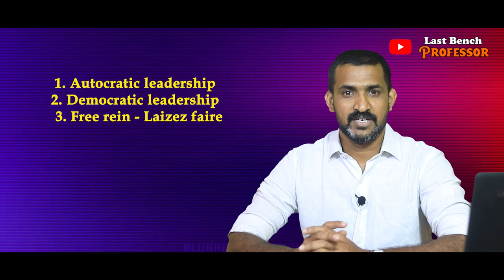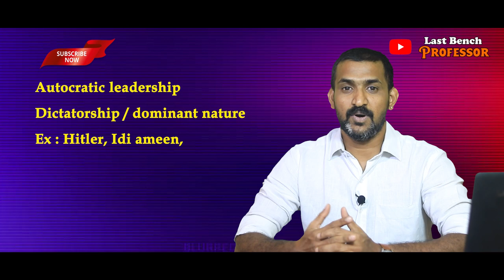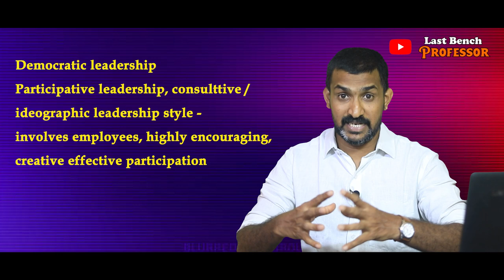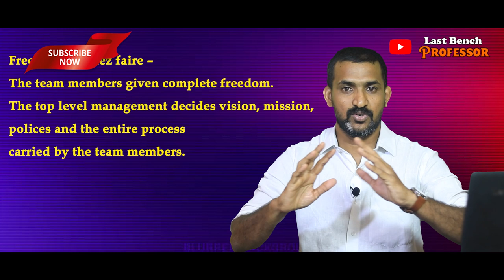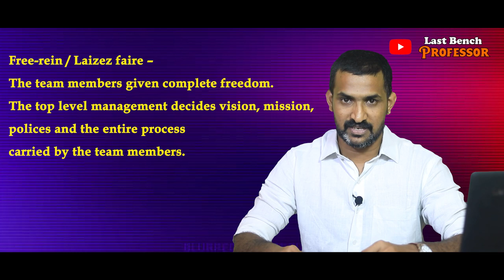Types of Leadership in Tamil | Leadership styles | Last Bench Professor | Dr.Pushpanathan Arumugam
In this video i have explained Leadership styles in Tamil and pros & cons of each style.

Social media pages for Youtube video